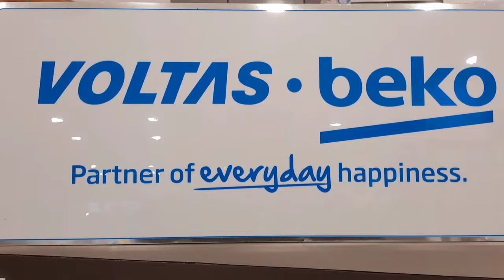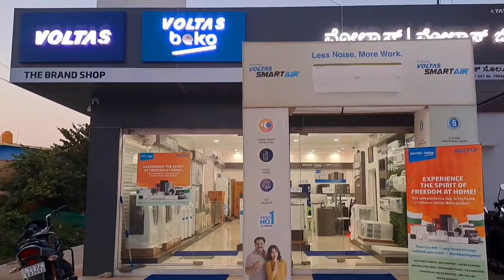MP AT KGF BGML HOSPITAL